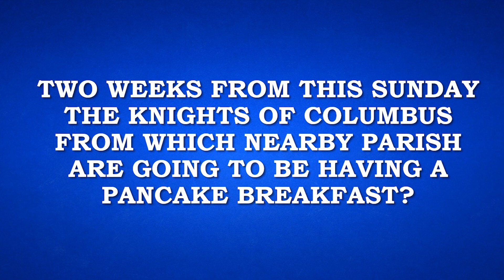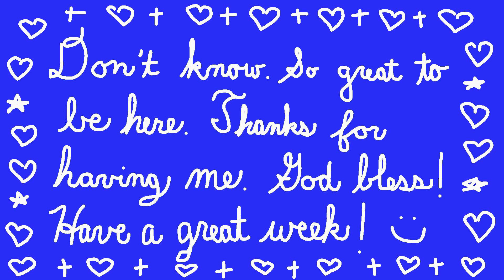Church Lobby Trivia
It's time for Church Lobby Trivia! Today's contestants spend a lot of time in the church lobby, but who knows the lobby best? Will it be the custodian, the greeter, or the dad who's always out there with his kids?

"For the Lord gives wisdom; from His mouth come knowledge and understanding." (Proverbs 2:6)